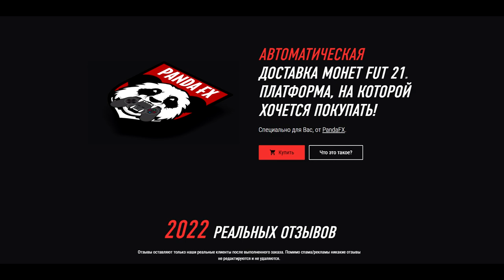ПОЙМАЛ КУЧУ ТОТСОВ И КУМИРА 91+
🔣Playstation - Pandawhithe